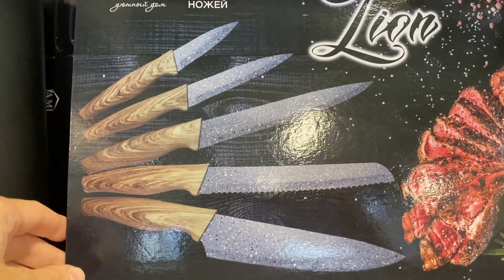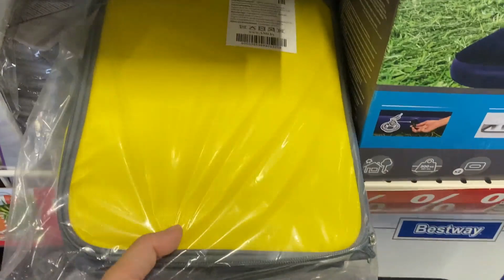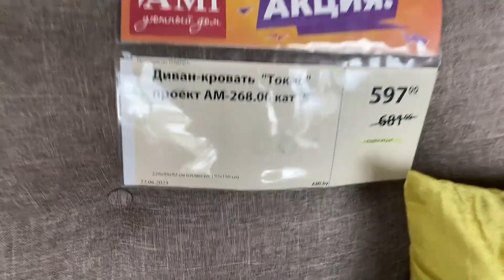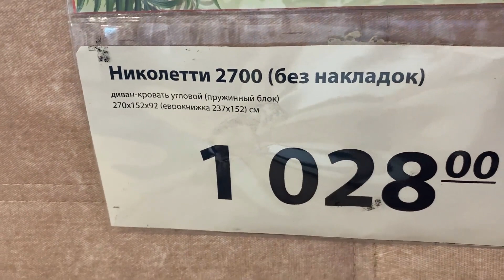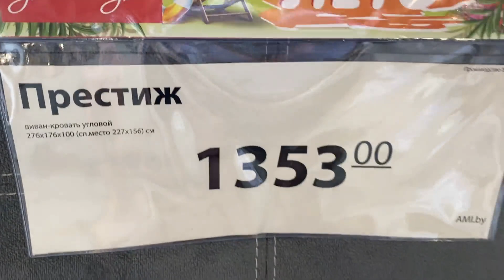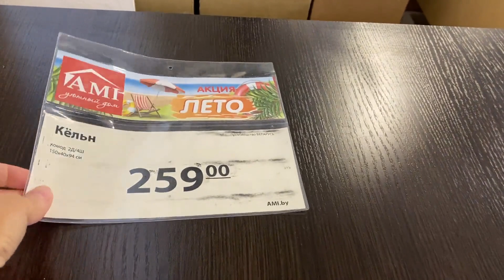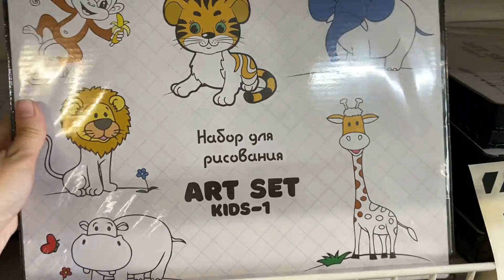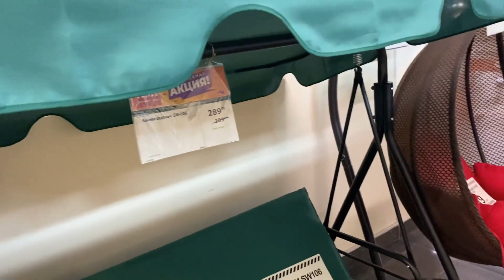АМИ Мебель 💰АКЦИИ И СКИДКИ 🧡 🛒АМИ Мебель Беларусь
Магазин АМИ МЕБЕЛЬ по адресу Беларусь, Минск, пр. Независимости, д. 179!!!🧡 🛒